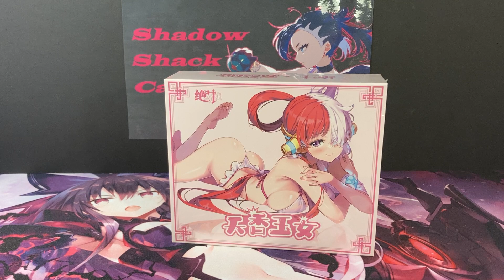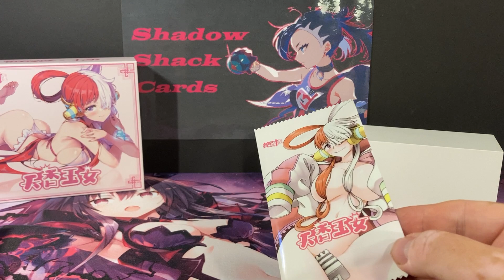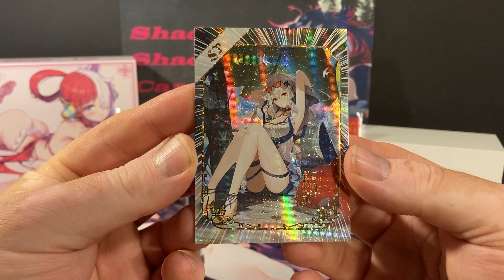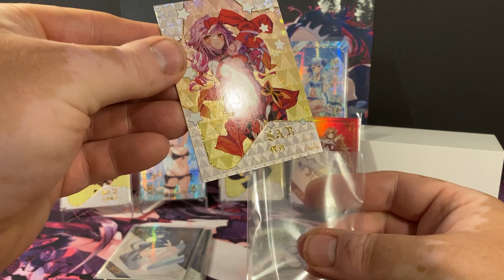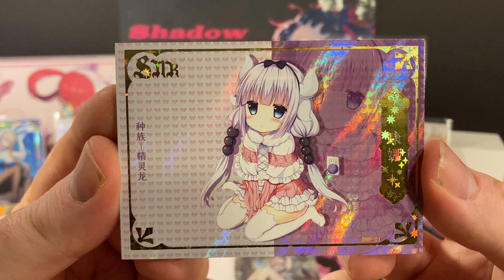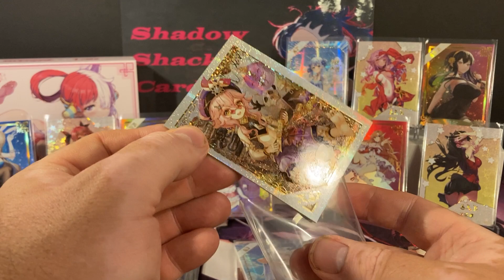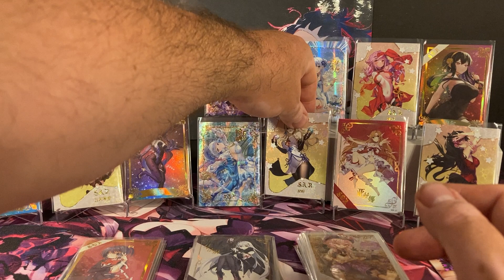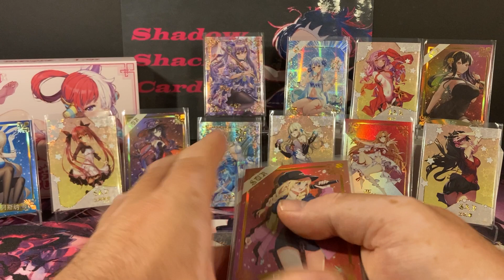La Goddess JDLY-01 Box Ouverture, superbe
J'ai littéralement craqué sur cette boite, de par son visuel (je suis complètement love de Uta ) et par cette énorme surprise que celle-ci nous propose.
Alors pas plus de discours et bonne vidéo à toutes et à tous :)